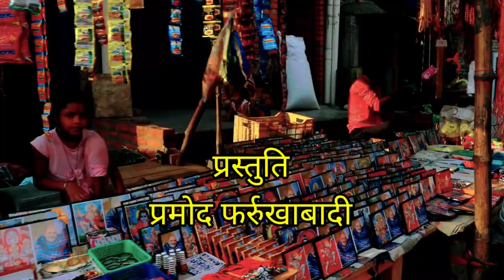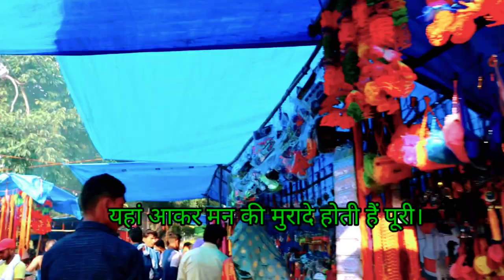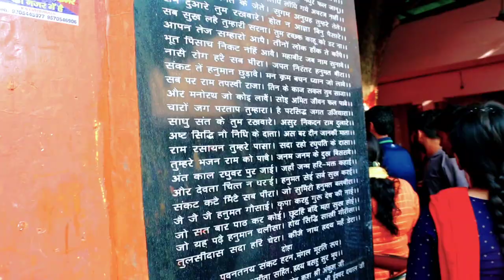बाबा नीमकरोरी धाम!! नीमकरोरी मंदिर की पूरी परिक्रमा!! Pramod Rathor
एक ऐसे चमत्कारिक साधु। पूरी दुनिया जिनकी दीवानी है। बाबा लक्ष्मण दास नीमकरोरी वाले। हिंदुस्तान से ज्यादा विदेशों में हैं इनके शिष्य। स्टीव जॉब्स से लेकर के मार्क जुकरबर्ग तक इन को अपना गुरु मानते हैं।
हॉलीवुड की मशहूर अभिनेत्री जूलिया रॉबर्ट्स इनकी तस्वीर देख कर के हिंदू बन गई।
बहुत से चमत्कारों से भरा है बाबा जी का जीवन।

Baba nemkrori
kaichidham
nemkrori Maharaj
baba nemkrori
nemkrori
Baba ji
Mark Zuckerberg
Steve Jobs
Julia Robert
kainchi Mandir

Baba nemkrori
Baba nemkrori Maharaj
baba lashaman das
Steve Jobs
Mark Zuckerberg
Julia Robert
pramod farrukhabadi

अगर आप हमारे इस चैनल पर नए हैं ।तो प्लीज चैनल को सब्सक्राइब कर ले तो बेल बटन दबा लें जिससे कि आगे आने वाले बहुत सारे वीडियो है ।तो उनका नोटिफिकेशन आपके पास सीधा पहुंच सके।